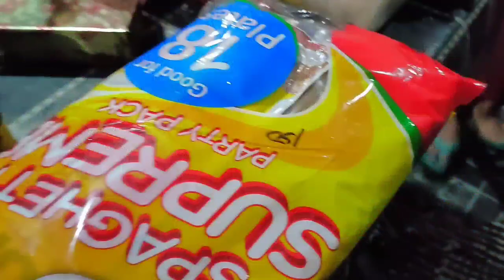PREPARING 20PACKS OF SPAGHETTI FOR CHILDREN CHRISTMAS PARTY